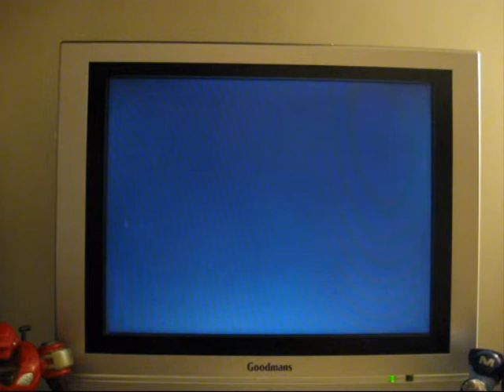Fortress of Narzod (16KB C64 Cartridge Version) (8580 SID)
This video is of Peiselulli & Linus' conversion of the MB Games Vectrex classic 'Fortress of Narzod' running on the 8-Bit, 1Mhz Commodore 64C. This is the 16KB cartridge version that was submitted as an entry in the RGCD C64 16KB Cartridge Game Development Competition 2011.

It's a great little shoot 'em up, although I am a bit crap at it :).  The music by Linus was written specially for the 8580 SID chip (C64C), and the game is PAL only (sorry!).